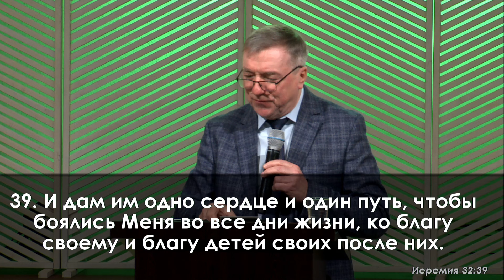Оглашение: Омелько Николай & Михальчук Елизавета || Лесак Андрей & Кухтей Анна